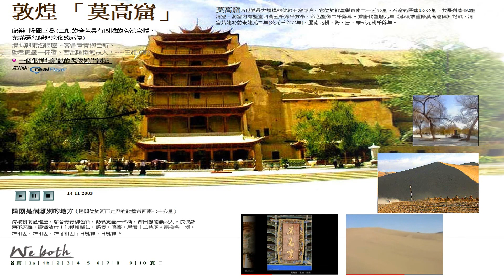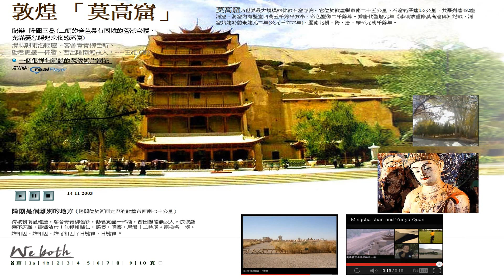敦煌莫高窟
配樂 : 陽關三疊 (二胡的音色帶有西域的蒼涼空曠、充滿憂怨聽起來傷感落寞)
渭城朝雨浥輕塵、客舍青青柳色新、勸君更盡一杯酒、西出陽關無故人。 王維 (唐)
陽關是個離別的地方 ( 陽關位於河西走廊的敦煌市西南七十公里 )
渭城朝雨浥輕塵，客舍青青柳色新，勸君更盡一杯酒，西出陽關無故人。依依顧戀不忍離，淚滴沾巾！無復相輔仁，感懷，感懷，思君十二時辰。商參各一垠。誰相因，誰相因，誰可相因？日馳神，日馳神。